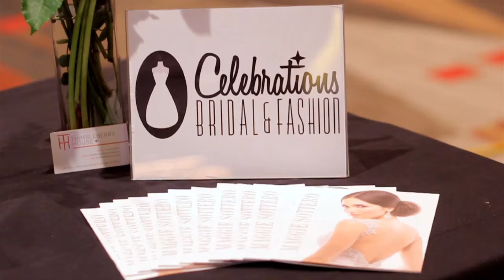Las Vegas PWG Wedding Show Vendors March 2014